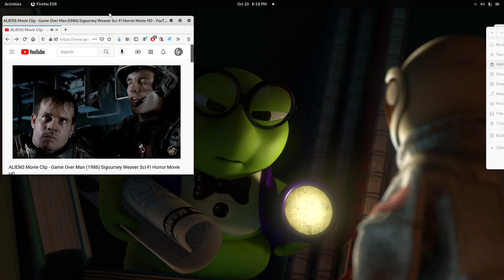END GAME NOW 2021 (SEND THE EVACUATIONz NOW) -- NM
END GAME NOW 2021 (SEND THE EVACUATIONz NOW) -- NM ...Thank You God...Love...Boss...let thy will be done...lol